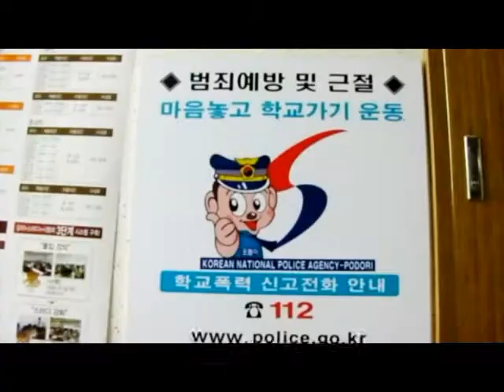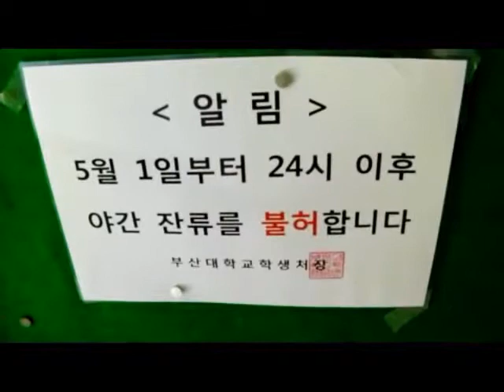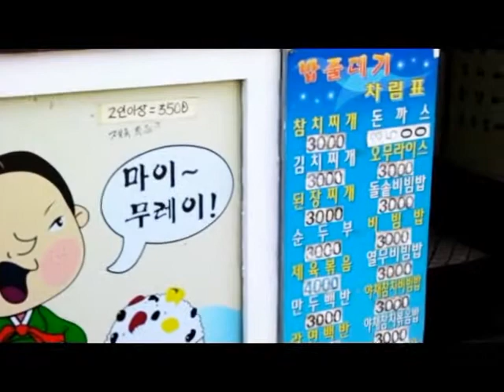News Report by South Korean University Students in Pusan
First year South Korean university students making a news report.

Students are being assessed on a script which is supposed to be memorized as well as their oral presentation.